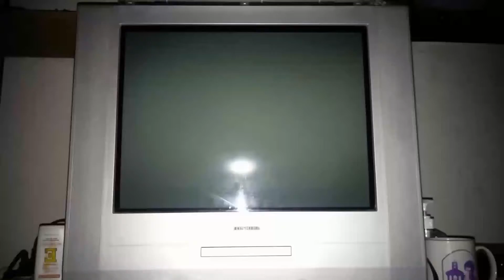Home Improvement: Tim's Christmas Decorations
In the Home Improvement episode called " 'Twas The Blight Before Christmas" in Season 3 Tim tries to outdo Doc Johnson in the Christmas Lighting contest. At the end the cast sings Christmas Carols grunting.